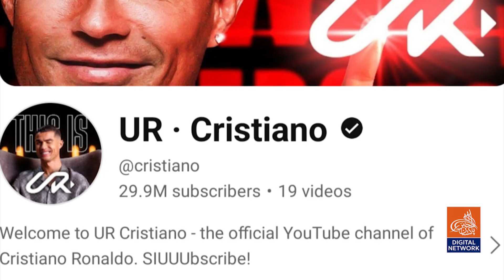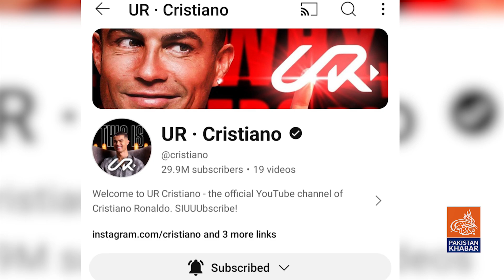Christiano Ronaldo ny YouTube Channel bana liya | 20 hours main 29M subscribers | Record tot gaye